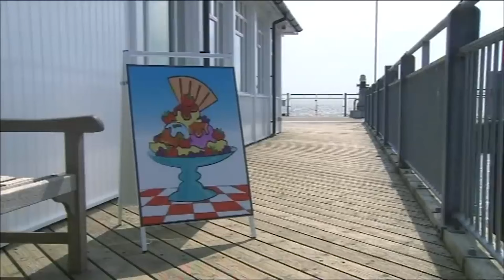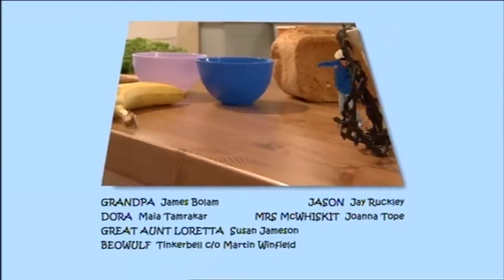Grandpa in my Pocket Full Episode Compilation! 23 | Strawberry Surprise | McWhisket | Cake Bake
This compilation is all about the kitchen!

Miss Smiley's Strawberry Surprise - Jason and Jemima go to Miss Smiley's Fun Kitchen Club to learn how to cook some of her recipes. Floyd is also in the class and is soon up to mischief. Little does he know that Grandpa is keeping an eye on him!

More Than a Biscuit for Mrs McWhisket - Great Aunt Loretta has invited a celebrity chef to the house to try some of her ghastly recipes. As things start to go wrong, Grandpa cooks up some magic to save the day.

The Great Sunnysands Cake Bake - Mrs McWhiskit plans a cake bake. When things go wrong, Grandpa gets in the mix!